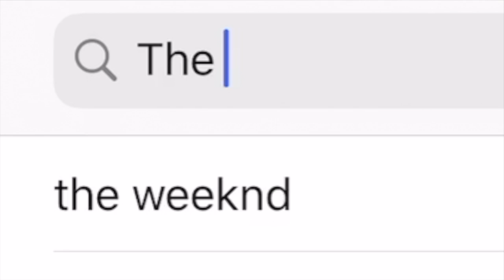Oklahoma Will Win The 2021-22 College Football National Championship | The Juice Alert ! | CFB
The Juice Alert on Instagram: thejuicealert_

My name is Ghiman McKinney & I am an aspiring sportscaster / analyst who attends the University of Toledo. I am currently majoring in media communications as my goal is to one day become a sportscaster / analyst on a big-time network & have my own sports talk show. I would be more than happy to work for a company like ESPN, Fox Sports 1, or whatever networks are interested & come calling my way! The bottom-line is that I’m looking to go into the sports television & radio world! This show is my passion & my favorite thing in the entire world!

My show The Juice Alert will bring you the juiciest and hottest topics in all of sports! This show is mainly dedicated to covering the NFL, NBA, college football, college basketball & the MLB. I also do NFL film analysis videos where I will breakdown game film of NFL & college quarterbacks & express what I see on film. I occasionally will also drop a few vlogs & other fun videos that give you insight into who I am as a person. This show will also bring you some great collaborations & interviews from time to time as well! This is the best sports podcast you are going to find, so make sure you share it with everyone & tune into EVERY episode so you don’t miss out!

In episode number 59 of The Juice Alert ! I discuss why the Oklahoma Sooners will win the 2021-22 college football national championship.